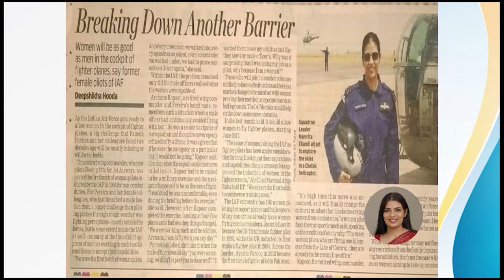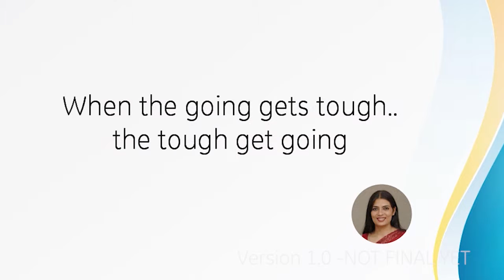Namrita Chandi, First Woman Indian Air Force Pilot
Join the community that has already created more than 200+ six-figure earners in a knowledge business. Get started today!

About :
is the ULTIMATE self-improvement & self-help channel. We are starting as a channel only for Video enthusiasts.

►Discover How Thousands of Entrepreneurs Scaled their Business.

►Discover the only right questions you will ever need for your high ticket offers.

►Do You Want To Attract More High Ticket Clients with Ease?  Join our TELEGRAM: @videotherapynetwork

►Download Your $100 Million High Ticket Coaching and Consulting Cheatsheet for Free
 Discover the Apple & Google podcasts which I built from Scratch

- START YOUR Online or Offline BUSINESS TODAY - Online Marketing or Coaching or Training Inspire, Educate & Empower other people to Become the Best Version of Themselves in Every Area of their Lives

I am powered by Herbalife Nutrition .